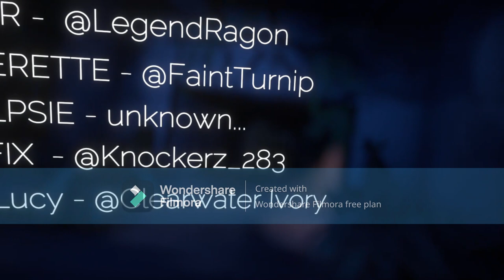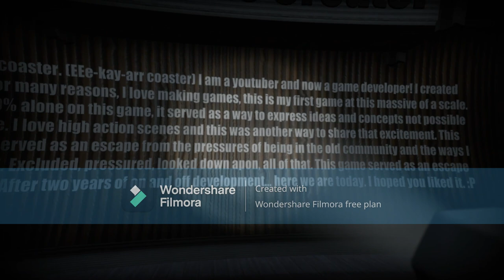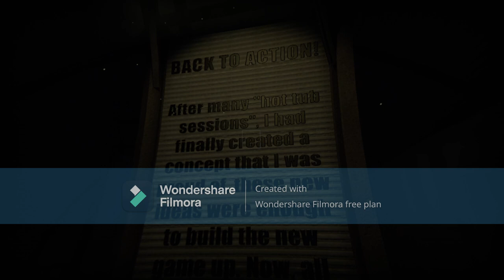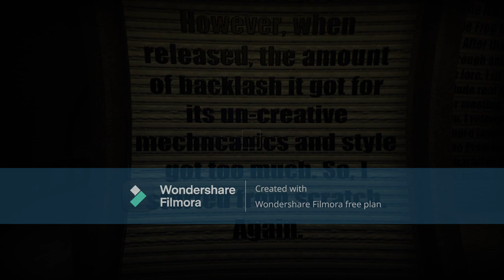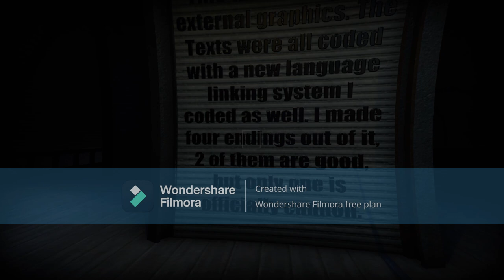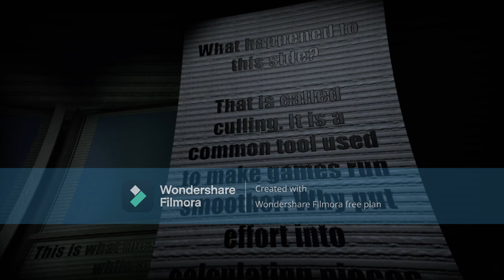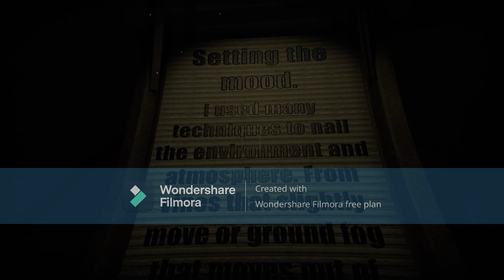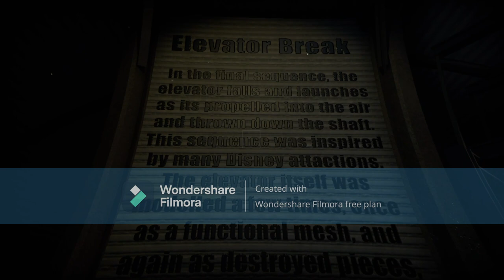An ongoing and great adventure: Venge (2/2)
Through alternate dimensions and decaying buildings the boys have a great time in in this abandoned building